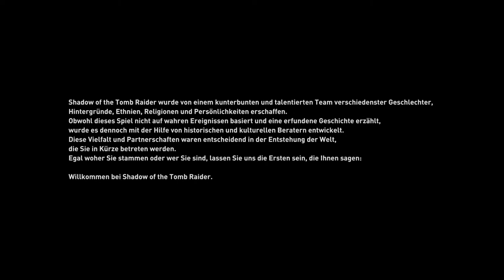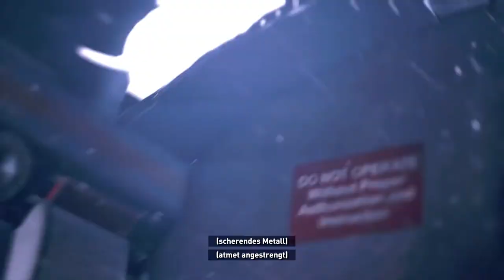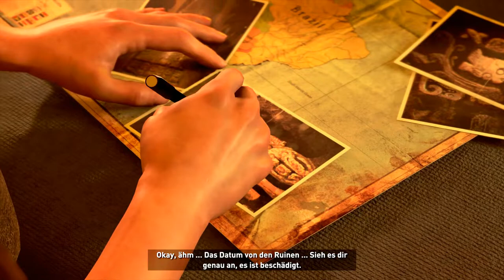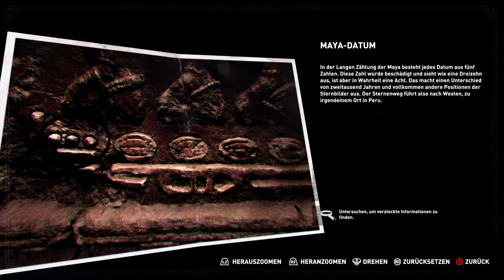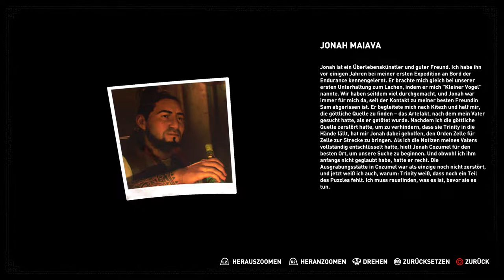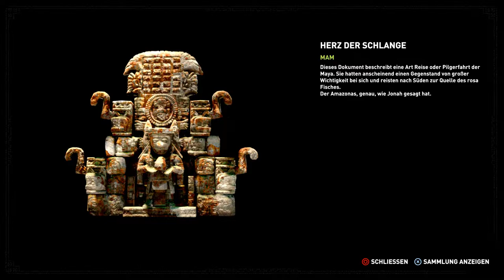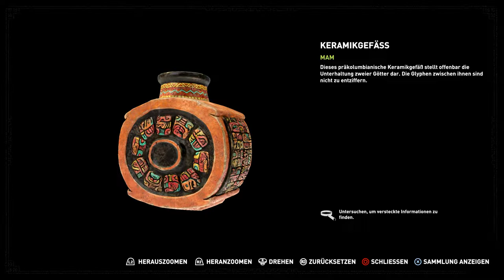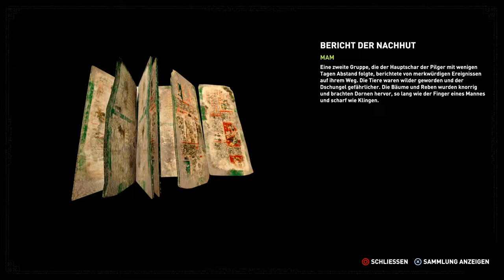Let's Play Shadow of the Tomb Raider #01: Das Mexikanische Fiesta. 🎉🏹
**Titel:**

"Shadow of the Tomb Raider Let's Play: Entdecke die verlorene Stadt Paititi mit Lara Croft! 🏹🌄 | Jinyakuzza"

**Beschreibung:**

"Willkommen auf meinem Kanal! Ich bin Jinyakuzza und lade euch ein, mit mir in *Shadow of the Tomb Raider* einzutauchen! 🎮🌟 In diesem Let's Play erleben wir die aufregende Abenteuerreise von Lara Croft, die sich aufmacht, um die Welt vor einer drohenden Apokalypse zu retten! 🚀🔥

- **Lara Crofts Abenteuer 🗺️:** Begleitet Lara auf ihrer spannenden Suche nach dem Artefakt, das die Apokalypse verhindern kann. Erlebt die packende Handlung und die emotionale Reise der berühmten Archäologin.
- **Geheime Gräber und Rätsel 🏛️🧩:** Entdeckt mysteriöse Gräber und löst komplexe Rätsel, um wertvolle Belohnungen und neue Fähigkeiten freizuschalten.
- **Action und Überleben 💥🕵️:** Kämpft gegen die feindlichen Truppen des Ritterordens und überlebt in der gefährlichen Umgebung von Paititi. Packende Action-Sequenzen und herausfordernde Überlebensmechaniken erwarten euch!

Wenn euch mein Content gefällt und ihr meine Arbeit unterstützen möchtet, besucht bitte meinen Spendenlink: [Spende hier] Jede Unterstützung hilft mir, spannende Inhalte zu produzieren und die Qualität meines Kanals zu verbessern. Vielen Dank für euren Beitrag!

**Handlung:**
*Shadow of the Tomb Raider* ist der zwölfte Teil der ikonischen Tomb-Raider-Serie. Nachdem Lara Croft erfahren hat, dass der Ritterorden Trinity ihren Vater ermordet hat, jagt sie die Mitglieder der Organisation und löst versehentlich den Weltuntergang aus. Um die drohende Apokalypse zu verhindern, muss sie ein mächtiges Artefakt in der verlorenen Stadt Paititi finden.

**Spielprinzip:**
Das Spiel kombiniert Action-Adventure-, Jump-’n’-Run- und Überlebenselemente. Neben der spannenden Hauptgeschichte gibt es zahlreiche geheime Gräber zu erkunden, die mit kniffligen Rätseln und wertvollen Belohnungen gefüllt sind. Der variable Schwierigkeitsgrad ermöglicht es dir, Herausforderungen in Kampf, Rätseln und Klettern individuell anzupassen.

**Entwicklung:**
*Shadow of the Tomb Raider* wurde von Eidos Montreal in Kanada 🇨🇦 entwickelt. Dies ist der erste Beitrag des Studios zur Tomb-Raider-Reihe, nachdem Crystal Dynamics die letzten fünf Teile erstellt hat. Maria Koschny verleiht Lara Croft ihre deutsche Synchronstimme.

Viel Spaß beim Zuschauen! Ich freue mich auf eure Kommentare und euer Feedback. Bis zur nächsten Episode! 🎥🌟